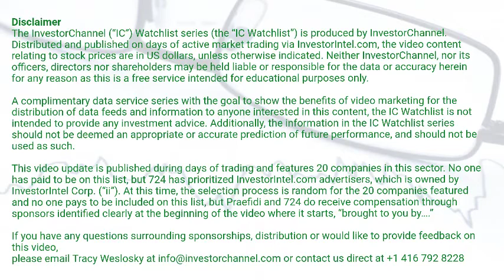InvestorChannel's Rare Earths Watchlist Update for Thursday, September, 16, 2021, 16:00 EST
Watchlist Companies:
- Texas Mineral Resources Corp (TMRC) USD 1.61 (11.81%)\n- Hastings Technology Metals Corp (HAS.AX) AUD 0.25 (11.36%)\n- Leading Edge Materials Corp (LEM.V) CAD 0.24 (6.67%)\n- Appia Energy Corp (API.CN)  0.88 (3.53%)\n- Arafura Resources Ltd (ARU.AX) AUD 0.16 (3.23%)\n- Australian Strategic Materials Ltd (ASM.AX) AUD 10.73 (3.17%)\n- Vital Metals Ltd (VML.AX) AUD 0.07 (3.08%)\n- Medallion Resources Ltd (MDL.V) CAD 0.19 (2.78%)\n- Northern Minerals Ltd (NTU.AX) AUD 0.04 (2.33%)\n- Ucore Rare Metals Inc (UCU.V) CAD 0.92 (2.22%)\n- Iluka Resources Limited (ILU.AX) AUD 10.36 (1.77%)\n- Peak Resources Ltd (PEK.AX) AUD 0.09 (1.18%)\n- Lynas Corporation Ltd (LYC.AX) AUD 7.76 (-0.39%)\n- Rare Elements Resources Ltd (REEMF) USD 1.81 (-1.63%)\n- Neo Performance Materials Inc (NEO.TO) CAD 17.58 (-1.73%)\n- Rainbow Rare Earths Ltd (RBW.L) GBp 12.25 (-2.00%)\n- Energy Fuels Inc (UUUU) USD 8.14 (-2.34%)\n- Search Minerals Inc (SMY.V) CAD 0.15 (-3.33%)\n- MP Materials Inc (MP) USD 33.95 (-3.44%)\n- Avalon Advanced Materials Inc (AVL.TO) CAD 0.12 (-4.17%)\n